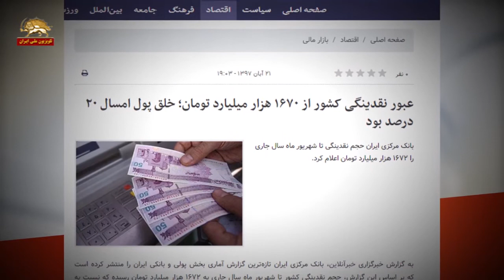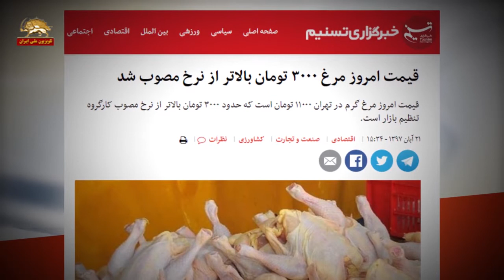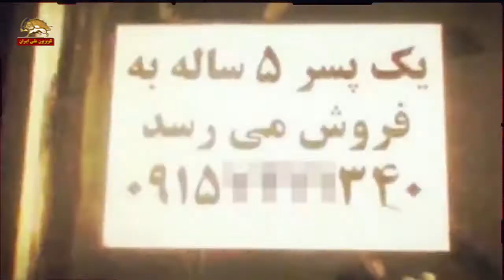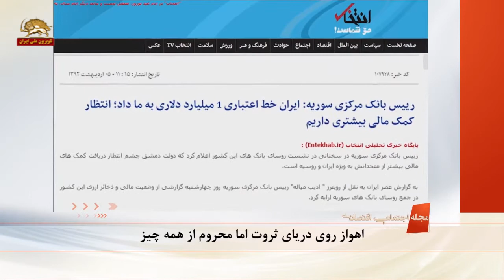اهواز روی دریای ثروت اما محروم از همه چیز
این شمارة مجله رو با  گزارش  سه گزارش تقدیمتون میکنیم. یکی مربوط بهکشاورزان اصفهان  دومی مربوط به محرومیت در اهواز . و سومی هم مربوط به « کارخانه آلومینیوم المهدی و مشکلات کارگران.
با امید توجهتون به این گزارشها برنامه رو شروع میکنیم.

عبور نقدینگی کشور از ۱۶۷۰ هزار میلیارد تومان
خبرگزاری حکومتی خبرآنلاین: «بانک مرکزی ایران حجم نقدینگی تا شهریور ماه سال جاری را ۱۶۷۲ هزار میلیارد تومان اعلام کرد».

جهش قیمت تخم مرغ در مدت یک هفته
رئیس هیات مدیره اتحادیه مرغ تخم‌گذار استان تهران از افزایش ۱۰۰۰ تومانی قیمت هرکیلوگرم تخم مرغ درب مرغداری خبر داد وگفت:میانگین قیمت هرکیلوگرم از این کالا درب مرغداری به ۸۵۰۰ تومان رسیده است.

عرضه مرغ ۳۰۰۰ تومان بالاتر از نرخ مصوب
قیمت مرغ گرم در تهران در ۲۱ آبان  ۱۱۰۰۰ تومان شد. که حدود ۳۰۰۰ تومان بالاتر از نرخ مصوب کارگروه تنظیم بازار است.

افزایش ۴۰ درصدی قیمت گوشت گاوی
مرکز آمار رژیم: شاخص قیمت تولیدکننده محصولات گاوداری‎های صنعتی کشور در تابستان ١٣٩٧ به عدد ٣٣٢,٩٩ رسید که ٢٦.١٠ درصد نسبت به فصل قبل (تورم فصلی) و ٤٠.٣١ درصد نسبت به فصل مشابه سال قبل (تورم نقطه به نقطه)، افزایش داشته است.

زلزله زدگان کرمانشاه پس از یکسال هنوز در چادر هستند
نماینده قصرشیرین در مجلس ارتجاع: به دلیل گرانی مصالح ساختمانی و مسائل دیگر ایجاد شده، برخی از پیمانکاران کار بازسازی را رها کردند.در حالی که به یک سالگی زلزله در استان کرمانشاه نزدیک می شویم، همچنان برخی از زلزله زدگان در هوای سرد مجبور به زندگی در چادر و کپر هستند.

به اسم روستاییان به جیب غارتگران وابسته به حکومت
مدیرعامل اتحادیه سراسری منابع طبیعی و آبخیزداری: در بحث تسهیلات به روستاییان که دولت آن را در بوق و کرنا کرد تا کنون اقدامی انجام نشده و تنها در حد حرف باقی مانده است و قصدشان این است که مردم را مشغول نگه دارند. تسهیلات تنها برای برخی افراد خاص است و به روستاییان نمی‌رسد.

وزارت بهداشت رژیم دشمن محرومان و تهیدستان
نایب رئیس ارگان حکومتی اتحادیه پیشکسوتان جامعه کارگری: وقتی وزیر بهداشت مملکت، در مورد بیمارانِ مبتلا به «ام‌اس» می‌گوید "چه لزومی دارد کلی خرج بیماری کنیم که در آستانه احتضار است و مرگ او را فقط برای  شش ماه به تعویق بیاندازیم"، دیگر چه توقعی دارید؟! همین نگرش و رویکرد است که به خروج داروهای سرطان از شمول بیمه می‌انجامد. استراتژی‌های وزارت بهداشت به ضرر محرومان و فرودستان تدوین شده است.

خشک‌شدن منابع زیرزمینی یزد تا ۱۵ سال آینده
بنابر اعلام کارشناسان، ادامه روند برداشت بی‌رویه آب از سفره‌های زیرزمینی، سبب می‌شود تا منابع زیرزمینی آب یزد تا ۱۵ سال آینده خالی و کاملا خشک شود. این امر زنگ خطر را برای وضعیت بحران آبی در استان به صدا درآورده است.

تیتر چند خبر دیگر
خشک‌شدن منابع زیرزمینی یزد تا ۱۵سال آینده

گزارش اول « کشاورزان اصفهان ایستاده اند »
گزارش دوم :‌اهواز روی دریای ثروت اما محروم از همه چیز
 گزارش سوم «کارخانه آلومینیوم المهدی تقاطع غارت و دجالیت علیه کارگران »

طاعون  فساد  سراپای  رژیم پوسیده آخوندی رو گرفته. رژیم اموال و سرمایه ش رو بین ایادی چپاولگرش مثل گوشت قربونی تقسیم میکنه. یک قلم،کارخانه ای که در سطح خاورمیانه شناخته  شده  رو با ۱۵۰۰میلیارد تومان زیر قیمت، تحت عنوان بخش خصوصی به ایادی خودش واگذار کرده.  به سراغ کارگران این کارخانه بریم و حقیت داستان رو از زبان اونها بشنویم
به صفحه ی آخر مجله مون . رسیدیم اما داستان رنجها و ویرانگریهای این رژیم پایان نداره.  با این حال این امید هست که ایستادگی و مقاومت همة دردها رو به درمان و به پایان خواهد رساند . و همین هم شایسته ایرانی و ایران زمینه. تا شماره دیگه ای از مجله،  همه شما رو به خدا می س‍پاریم